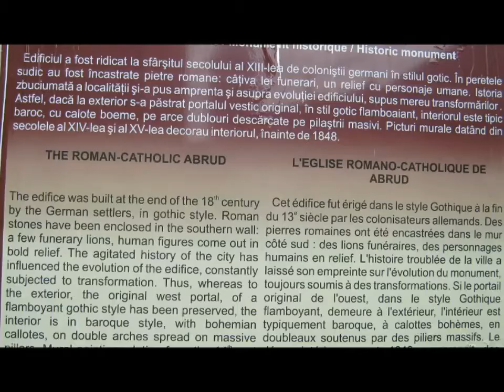Abrud~one of the oldest cities of Romania/Romanya'nın en eski şehirlerinden bir tanesi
Umarım video hoşunuza gitmiştir. Diğer videolardan haberdar olmak için bildirimleri açınız.İyi seyirler.